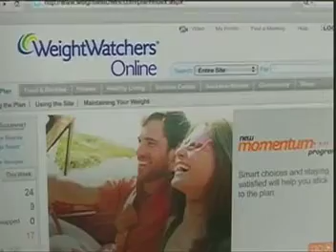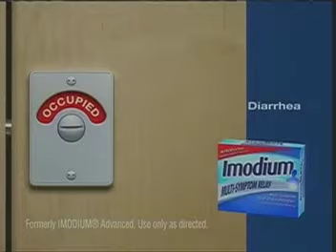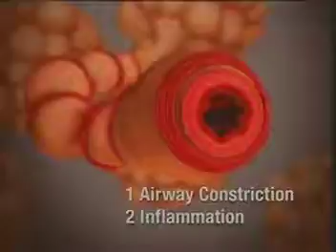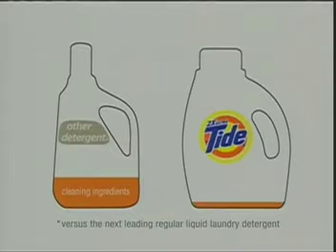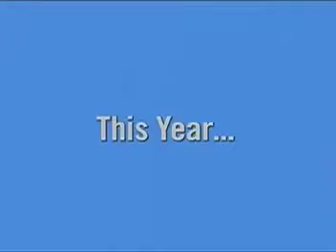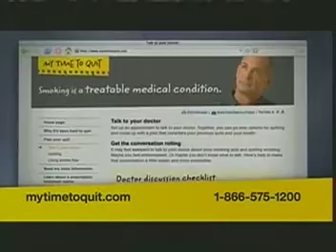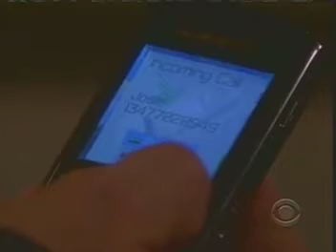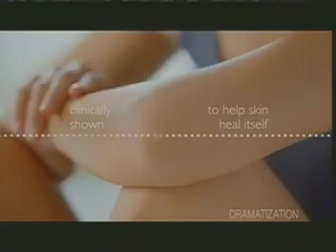ATWT 12 29 08